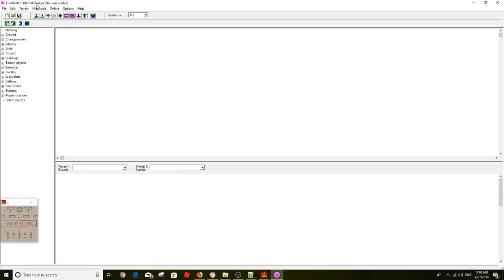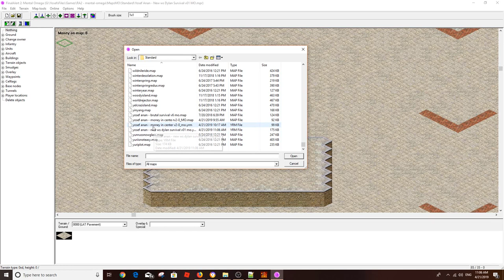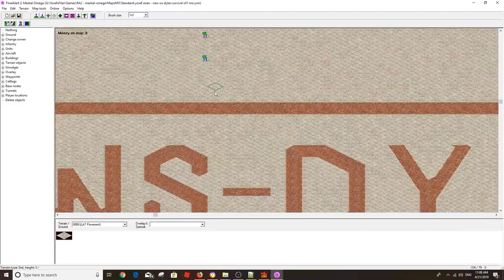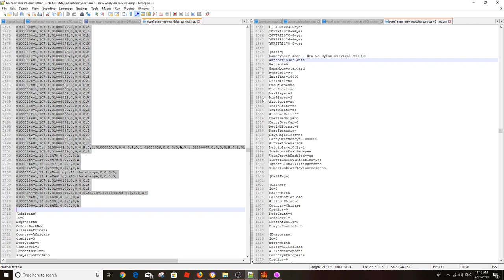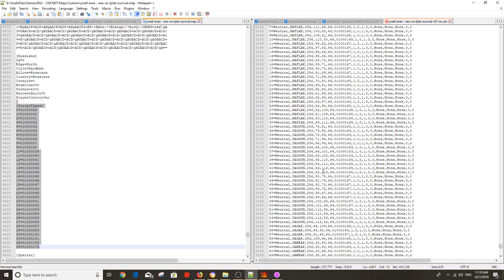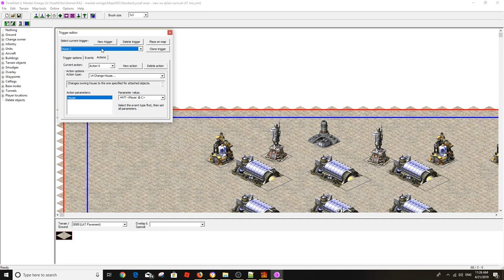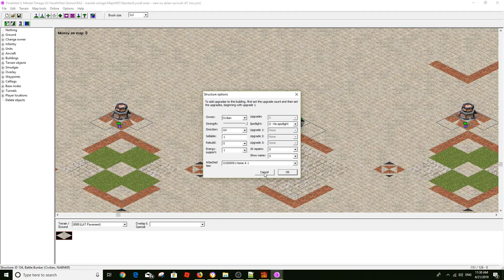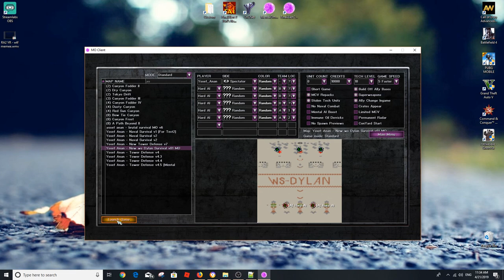Convert Yuri's Revenge map to Mental Omega map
Step by step to reach the point that makes the map work on mental omega.
Note: the Survival map that I convert it need to be fixed.